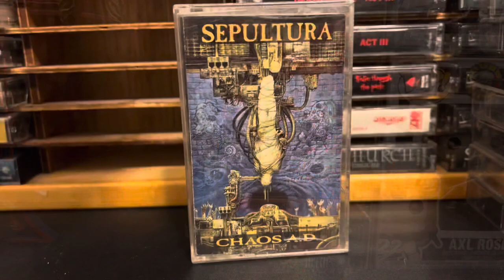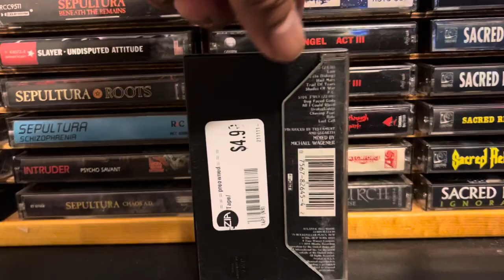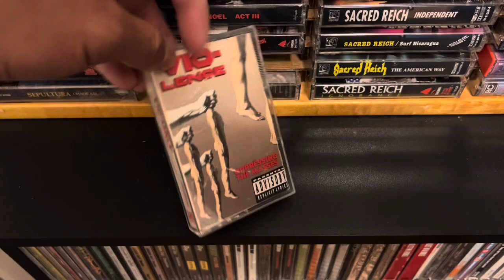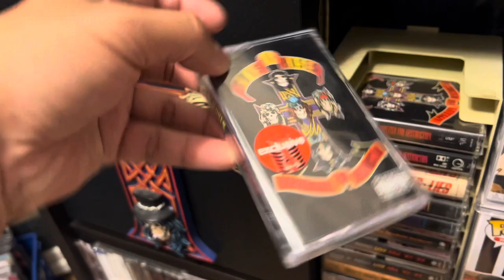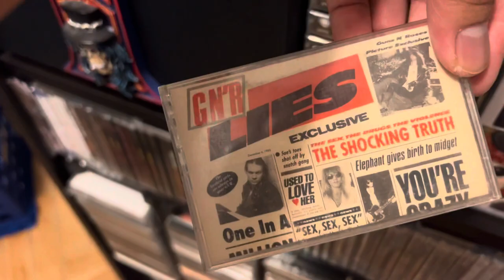My Cassette tape collection.